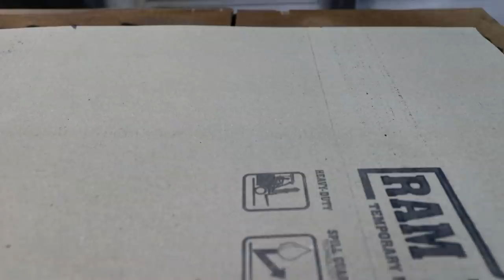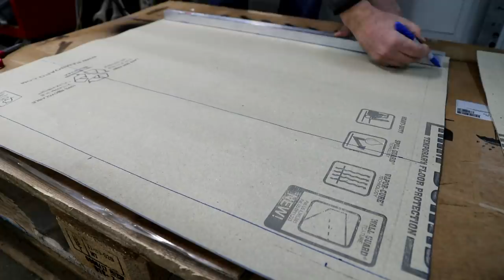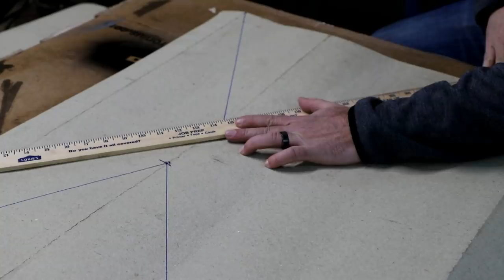CAD Work on the Fox-Body Mustang Build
On this episode I do a little CAD (cardboard aided design) work on the fox body mustang hot rod build.